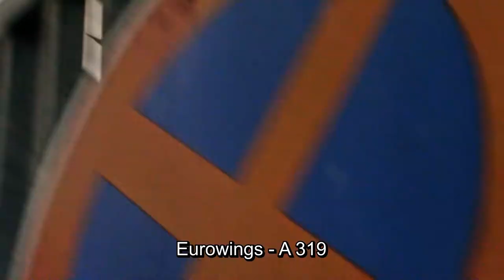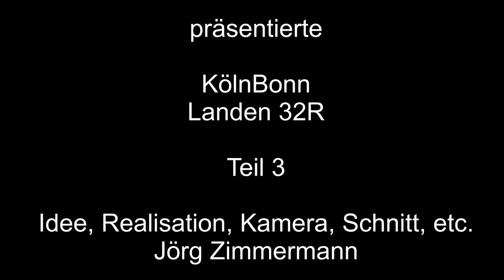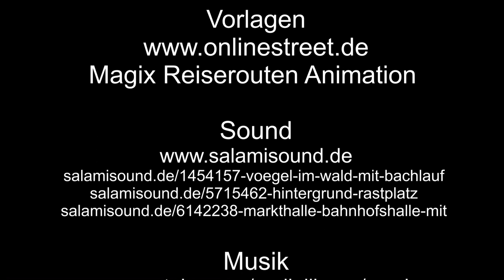Planespotting KölnBonn Landen 32R – 3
Planespotting KölnBonn Landen 32R – 3 geht weiter mit Eurowings, Airbus A319, Airbus A320, Airbus A330, Boeing 737.